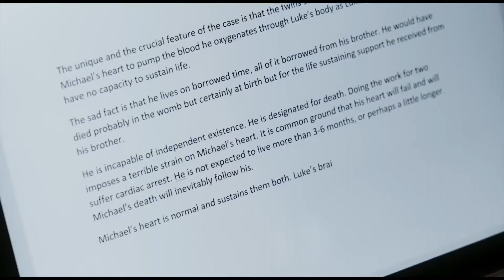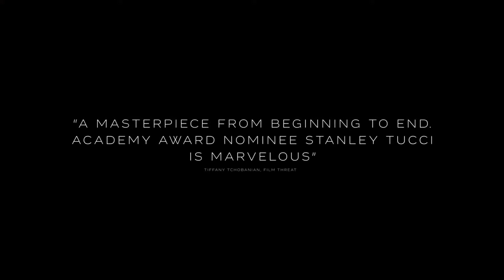Закон о детях — Русский трейлер (2017)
Официальный дублированный трейлер фильма Закон о детях / The Children Act 2017 года

Британская судья Фиона Мэй берется за дело страдающего от рака мальчика, чьи родители отказываются от его лечения из-за религиозных убеждений.